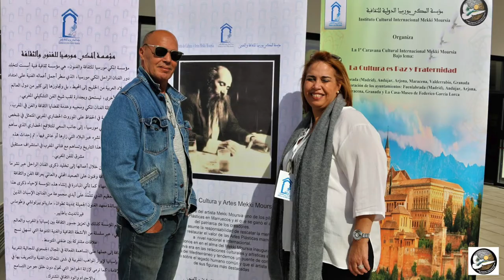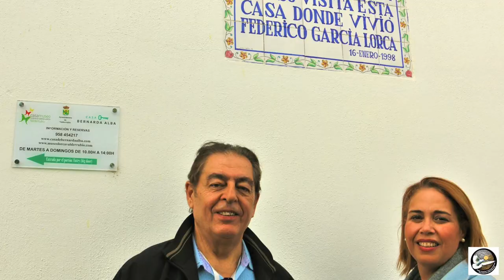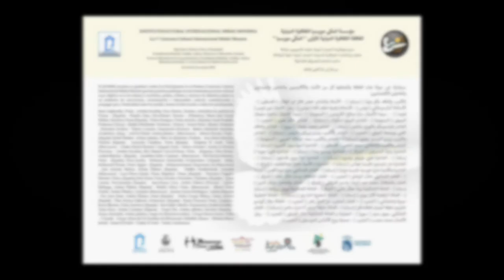1ª Caravana MEKKI MOURSIA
Hace un mes estaba paseando por Granada con la La 1ª Caravana Cultural Internacional Mekki Moursia, su lema era: La Cultura es Paz y Fraternidad, ha sido una experiencia muy enriquecedora y gratificante...

Compañerismo y amistad se fundieron con poesía, pintura y música, y han dibujado en mi corazón una mezcla altamente adictiva!

Me gustaría agradecer a Arabia Moursia por la organización, así como por la transmisión de la ilusión en su proyecto de dar a conocer la obra del artista y calígrafo Mekki Moursia. La convivencia entre los participantes, durante los cinco días que duró el evento, fue ejemplar, un placer haberos conocido a todos!
Añado igualmente en mis agradecimientos a mi Community Manager, Fred Tensi de que ha sabido dar ritmo y forma a todos mis recuerdos.

La Caravana se inauguró en el Teatro Maribel Verdú, Fuenlabrada (Madrid), y con ella, la 1ª exposición dedicada a Mekki Moursia, María del Carmen Aranda y Paco Huelva presentaron el acto, intervinieron un gran número de los poetas, y los que no, lo fueron haciendo a lo largo de los cuatro recitales poéticos que se organizaron en los 5 días siguientes.

Poetas: Boujema El Aoufi (Crítico de arte, Marruecos), Asunción Callero (España), Feli Moreno Romero (España), Habiba Ouakhchachi (Escritora y compositora, Marruecos), Ingrid Da (Lituania), Khader Abu-Helaiel (Palestina), Khalid Alloui (Marruecos), Latifa Laamarti (Doctora en lenguas y cultura, Marruecos), Luna Pérez Gastón (España), Manal Ouled Cherki (Marruecos), Mar Maestro (España), @Maria Jose Garcia Molina (Escritora, España), Mohamad Osman (Egipto), Pedro Crespo Refoyo (Escritor, España), Pedro Enríquez (Escritor, España), Paz Ares Osset, (Pintora España), Rania Charoui (Argelia), Remedios Climent Clemades (España), Rocio Biedma (Escritora, España), Saad Alghoraiby (Arabia Saudita), Saiid Alami (Escritor y periodista, Palestina).

Música: Ana María Sánchez Sánchez (Pianista, Botiquines Musicales para la Paz), Clara Bueno (Danza árabe, España), Fahd Ben Kiran (Música Andalusí, Marruecos), Tania Ruth (España), Grupo Nasim Al Andalus: Abdellah Afazaz Ameish (Bandereta), Hiham Khyry Jerrafi (Violin), Issam El Karkri (Percusionista), Chade El Amir(Piano) y Yassin Amisnaoua, (Marruecos).

Amal Oueslati (Profesora. Túnez), Bahira Abdulatif (Escritora, traductora y académica Iraq, España), Houda Chakir (Estudiante, Marruecos), Mohamed Dahiri (Dr. Profesor en el Departamento de Estudios Árabes e Islámicos de la Universidad Complutense de Madrid. Marruecos), Radhia Khalfallah (Profesora,Túnez), Sara Saleh Alkrifis (Empresaria Arabia Saudita), Thierry Lemaire (Conferenciante, empresario, Francia).

De camino a Granada paramos en Arjona, allí hicimos los primeros murales realizados por: Chakir Khalid, Jean-Numa Caux, Adil EZ-Zhadi y Paz Ares Osset (pintora y poeta) y yo, el último día de murales, en Arjona, se unió igualmente la pintora y poeta, M. José García Molina.

Artistas: Adil Zbadi (Diseñador gráfico, Marruecos), Chakir Khalid Shalash (Calígrafo, Irak), Jean-numa Caux (Pintor, Francia), Manal Ouled Cherki (Cante, Marruecos), Mohamed Abdulridha Jasim Al-Qarmalee (Calígrafo, Irak), Paz Ares Osset (España), Suheil Baddor (Siria de Dubai Emiratos Árabes), Yamal Din (Escultor España), Zeana Atarbashi Art - زينة عطارباشي (Ingeniero, Emiratos Árabes).

El 2º día comenzamos visitando el Ayuntamiento y de allí al CEIPE Maestra Teresa Morales. Mañana divertida y calurosa! Todos, empezando por los niños, colaboramos en la decoración de sus paredes, para aquella ocasión pinté una gran grafismo en el patio de los más pequeños, simboliza una granada que está vertiendo sus semillas en un fondo tamizado de muchos colores, alegoría de los valores que se siembran en la primera infancia y que con el tiempo ayudan a buscar la paz, la cultura y la fraternidad.

Después de la comida, recital de poesía en la Casa de la Cultura de Maracena, el dúo flamenco, Mujeres del Mediterráneo, acompañadas por el poeta Pedro Enríquez ofrecieron una magnífica actuación, terminamos con la inauguración la exposición dedicada al artista y calígrafo, Mekki Moursia.

Con el 3º día llegaron las grandes visitas, la Alhambra y una Casa con mucho encanto, la de Federico García Lorca, en Valderrubio, que se ha conservado intacta junto con su piano, su escritorio... En su patio se encuentra el teatro donde tuvo lugar el recital más bonito y más numeroso en cuanto a poetas.

El 4º día libre en Granada, allí en sus Baños Árabes sonó estupendamente la música del artista Suhai Serghini.

El 5º día, el de regreso a Madrid, visitamos Andújar, pueblo natal del fundador de la Alhambra, el rey Ahmar. Su aceite es famoso! Allí los últimos murales y las últimas poesías, a su alcalde, igual que en Maracena se le entregó una medalla de recuerdo.